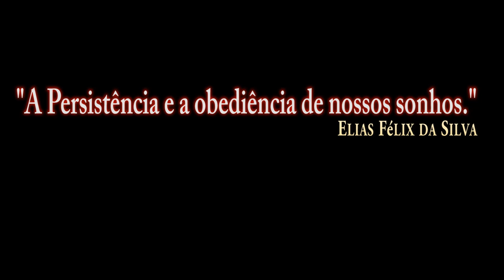DCS:F-16C Viper_Melhorias_DCS Hornet e Viper Dogfight/PT-BR_VÍDEO 1176